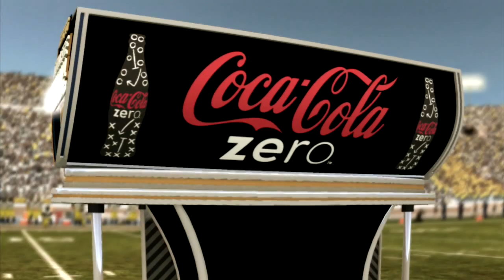Road to Glory - Part 6 - Notre Dame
Join Erin Andrews as she follows Lee High School phenom Quarterback Ulysses Gill as he starts his Road to Glory at the University of Michigan.  Starting his college football career and preparing for a hopeful career in the NFL.

In "Road to Glory", users can create new players and coaches to track their careers. Players start in high school, get scouted by colleges and star their college career.

Let's Play NCAA 11 College Football, Road to Glory